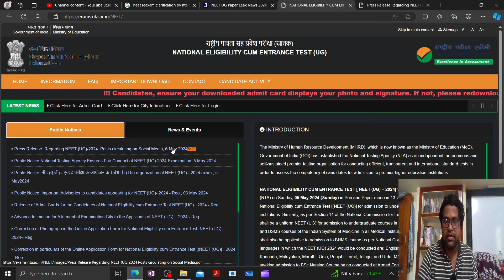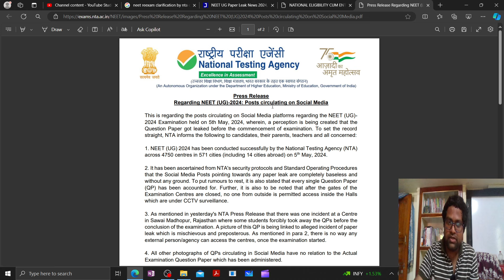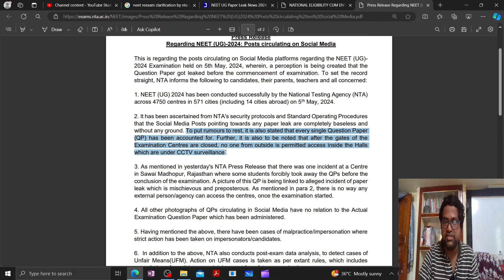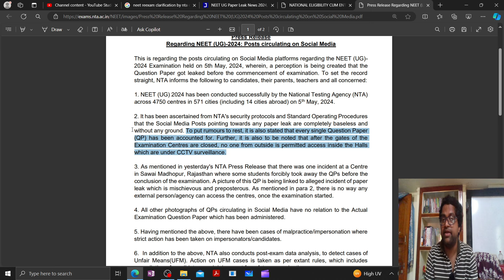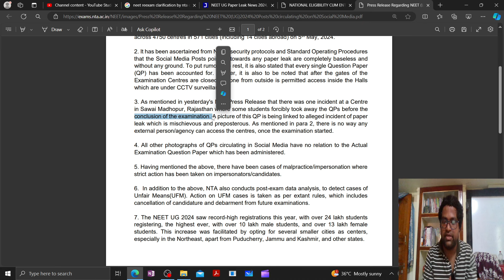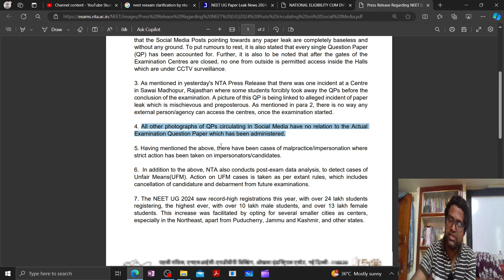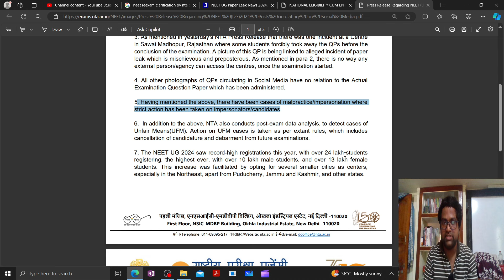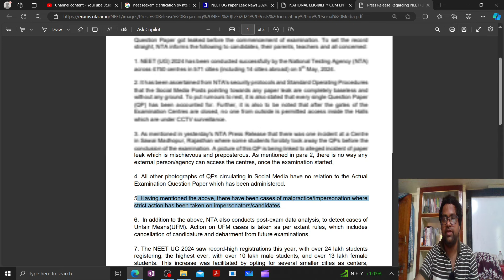RE-NEET Exam Latest update! NTA's official clarification on paper leak